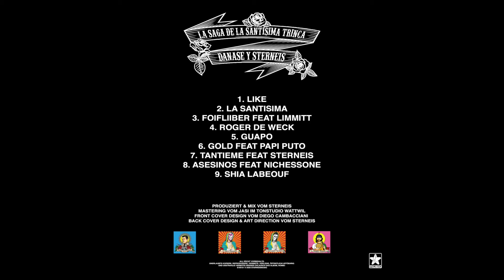DANASE & STERNEIS - Roger de Weck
Produziert & Mix: Sterneis
Mastering: Jasi im Tonstudio Wattwil

Track 4 Vom Album
DANASE & STERNEIS - "La Saga de la santisima Trinca"